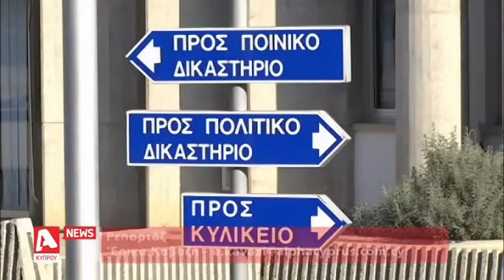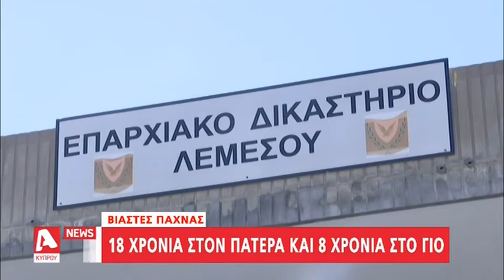Φυλακή στον πατέρα και γιο που βίαζαν συγγενικά τους κορίτσια | AlphaNews Live